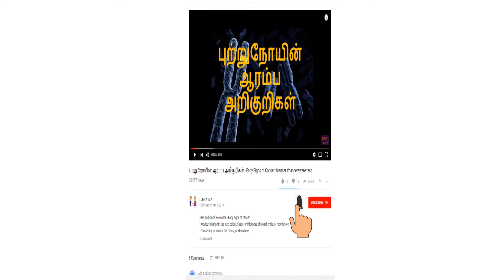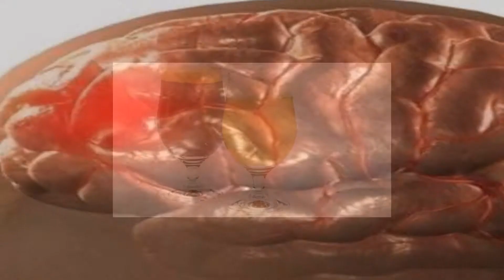ஞாபகமறதி நோய் (டிமென்ஷியா)-காரணங்கள்,அறிகுறிகள்,சிகிச்சைகள் தீர்வுகள்/Dementia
Dementia - Easy and Quick reference
The word ‘dementia’ describes a set of symptoms that may include memory loss and difficulties with thinking, problem-solving or language. These changes are often small to start with, but for someone with dementia they have become severe enough to affect daily life.
Dementia is caused by damage to brain cells.

While most changes in the brain that cause dementia are permanent and worsen over time,
thinking and memory problems caused by the following conditions may
improve when the condition is treated or addressed:
* Brain cancer or Tumor
* Excess use of alcohol
* Thyroid problems

Some risk factors for dementia, such as age and genetics, cannot be changed.

Dementia prevention
* Physical exercise
* Social engagement
* Mental stimulation
* Stress management
* Diet